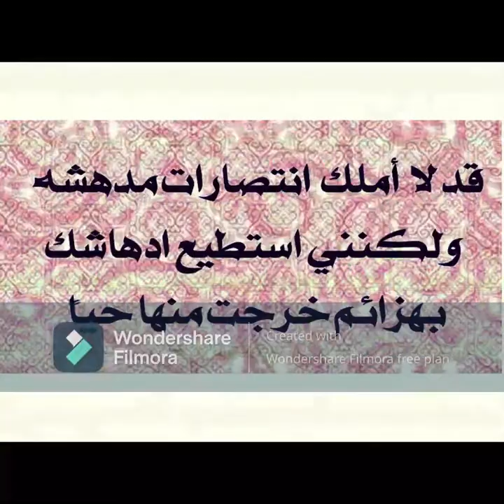Omer Balik -music - hotel Vegas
hotel vegas song for omer balik